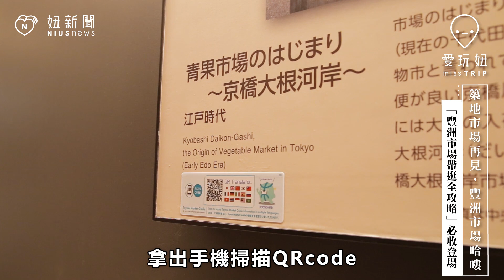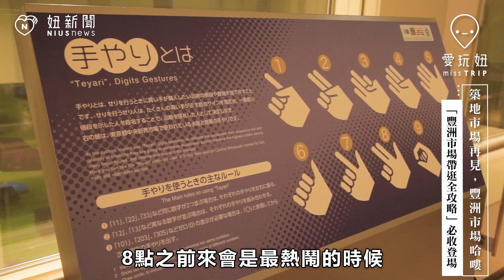築地市場Bye，豐洲市場Hello！「豐洲市場帶逛全攻略」必收登場 | 愛玩妞在東京 妞新聞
「築地市場」的場內市場已結束營業，正式搬遷到「豊洲市場」。究竟「豊洲市場」有哪些好吃好玩的？那些年我們都排過的壽司大＆大和壽司又到哪裡去？就讓日本妞特派哈雷蜜 Haremi帶你攻略豐洲市場！GO GO～